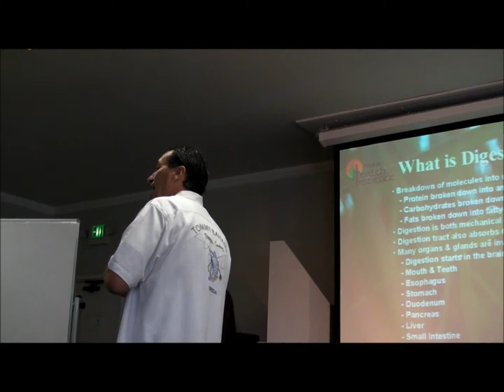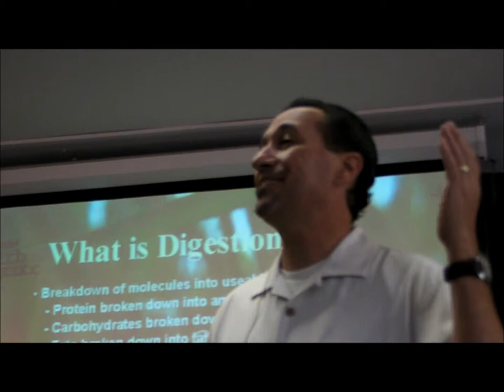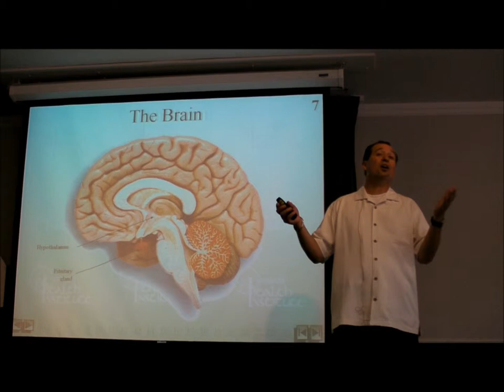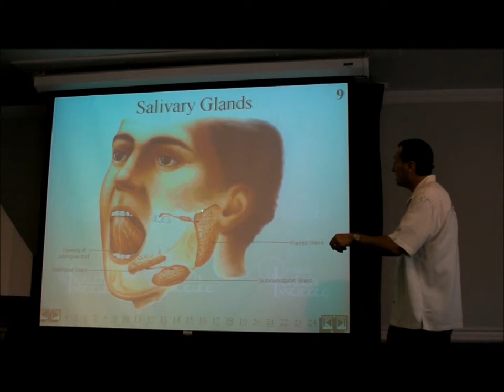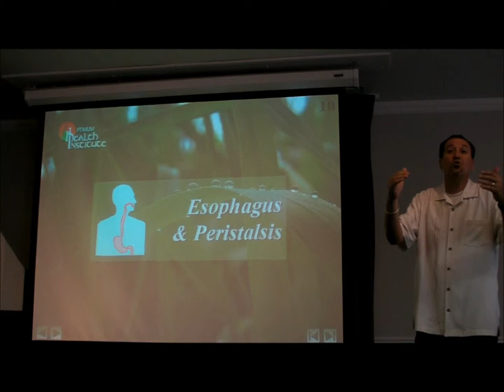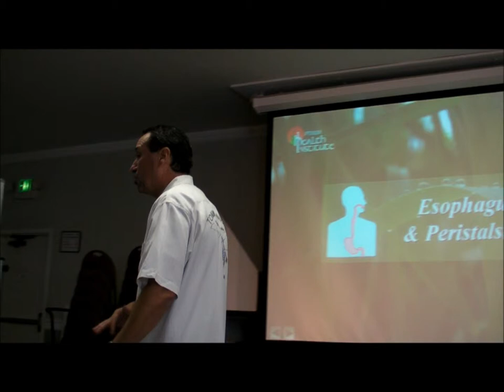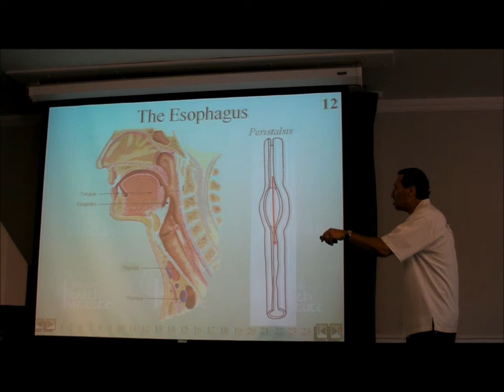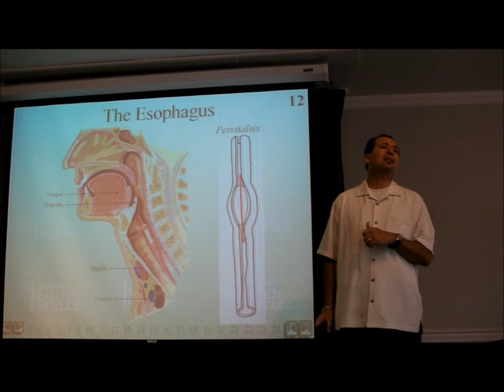Healthopolis presents Dr. Andy - Part 1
Welcome to Healthopolis, the online village where good health is in our constitution! Here we present one of the great healthy living pioneers, "Dr. Andy" Tutino, delivering his classic lecture on the human body, and what keeps it going. This talk was given at the Optimum Health Institute and shot by Program Graduate Lawrence Axil Comras.